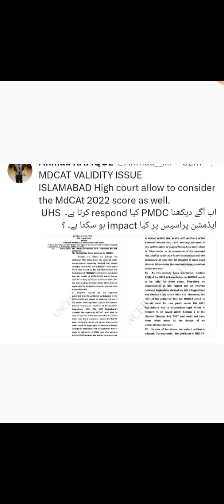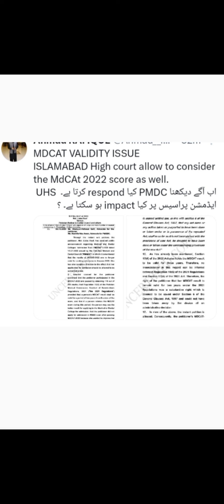2022 mdcat result is valid for mbbs and bds admissions according to Islamabad high court